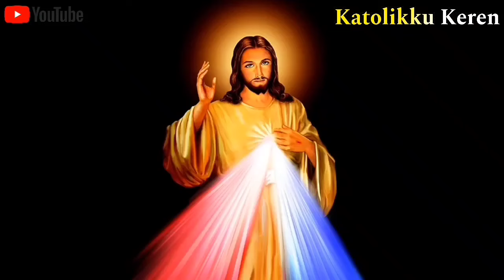LOURDES saat ini‼️Sakralnya prosesi lilin di tempat PENAMPAKAN BUNDA MARIA 1858 | Eps. 5 - Part 1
Program Tur Katolikku Spesial Eropa II bersama